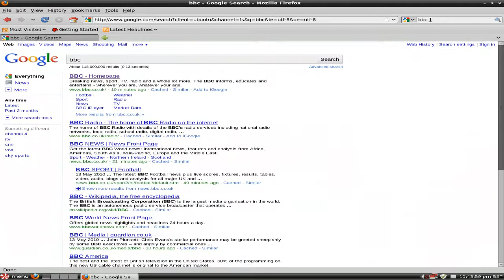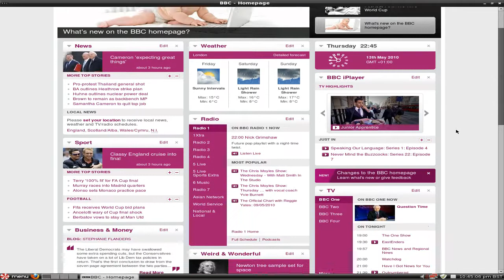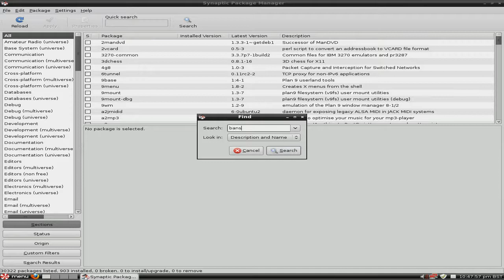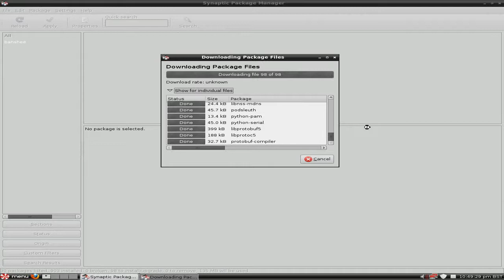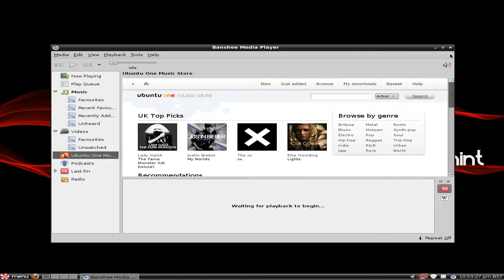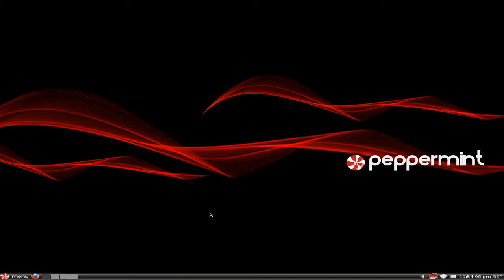Peppermint......alternative app's.....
Now although peppermint is ok,it only gives you Google docs and such for office,and only a simple music player.
To remedy this here are some other app's you can use.